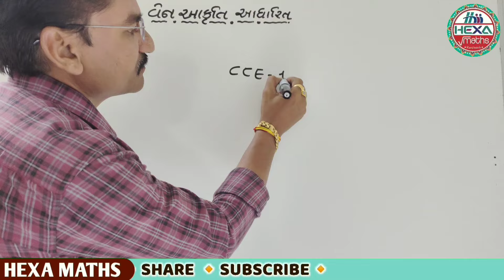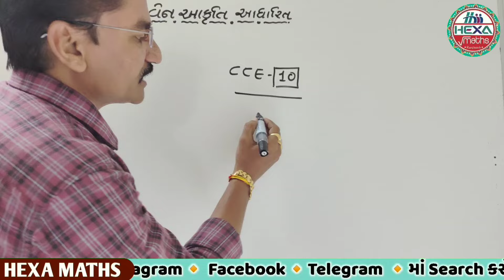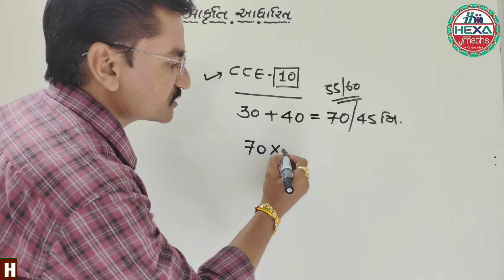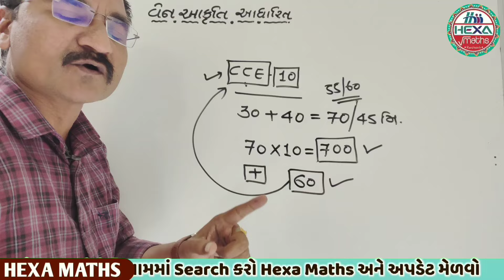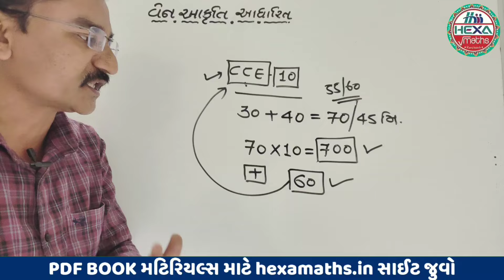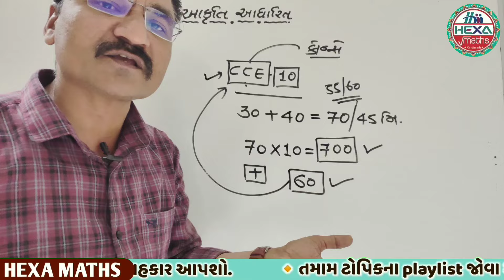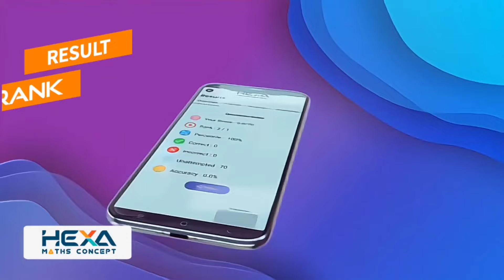🔴 CCE | કોન્સ્ટેબલ | PSI શું કરાય ઓછા સમયમાં ? | પરીક્ષામાં ક્યાં પ્રશ્નનો કરવા? ક્યાં છોડવા ?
NEW APPLICATION